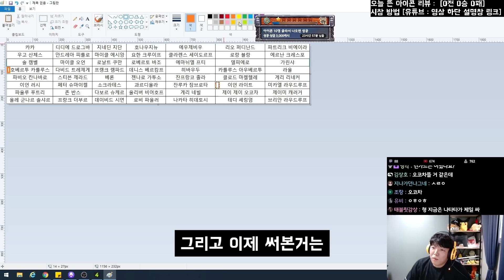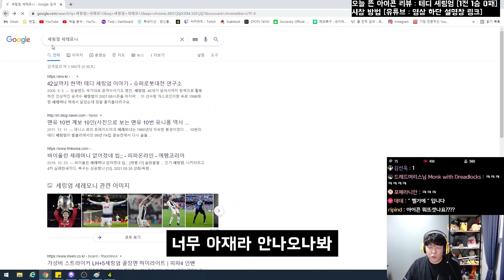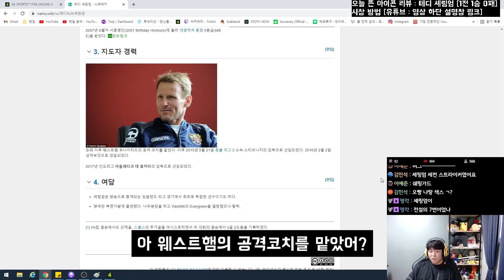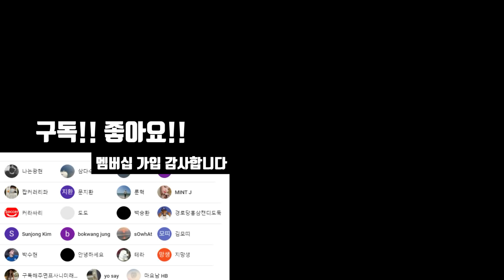아이콘을 깐 다음 바로 리뷰해보겠습니다.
# BGM
BeautifulThings_by_KatrinaStone
CoquetaInstrumentalVersion by Litos
RunnininCirclesInstrumentalVersion_by_ZivMoran
SmokeyJoes_by_JakeBradfordSharp
엔딩BGM : BeHappy by KatrinaStone